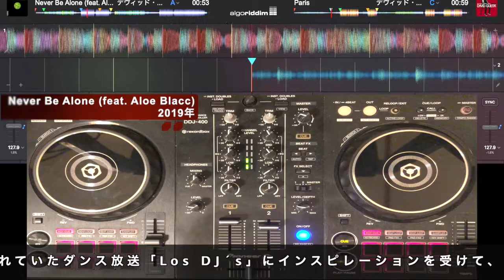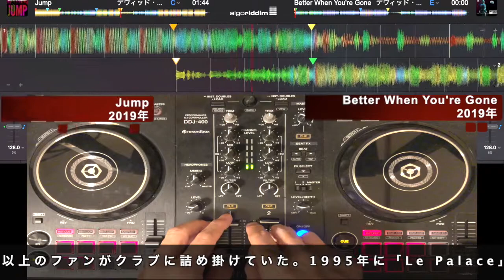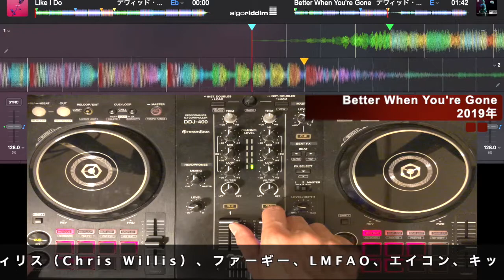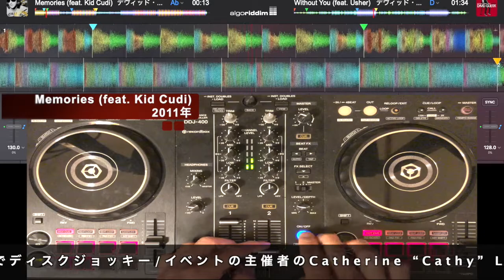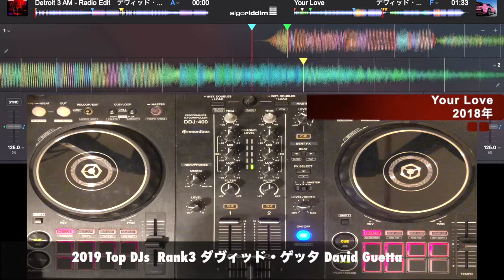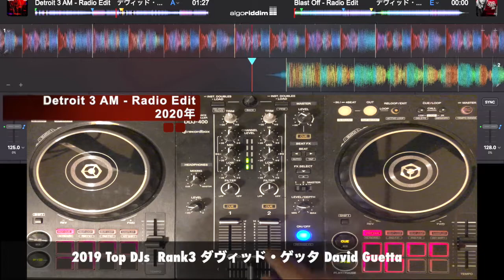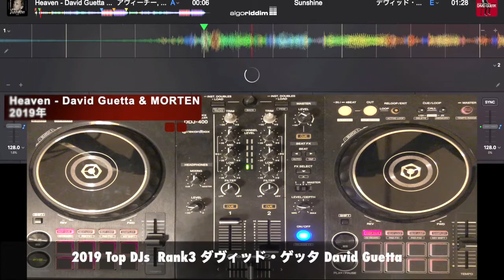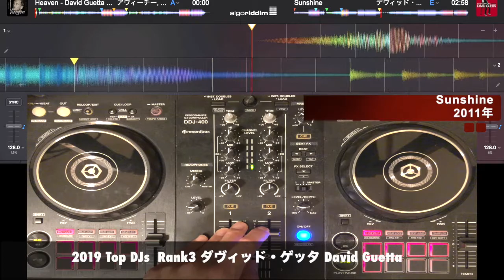デヴィッド・ゲッタDavid Guetta DJ MIX/DDJ-400 (DJmags Top 10 DJs Rank 3)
この動画は、毎年発表される世界で最も有名なDJランキングであるDJmagTOP100DJsからトップ10にランクインしたDJを紹介します。
第10位のDJから一人ずつ、紹介していきます。
ランクインしたアーティストがつくった楽曲やリミックスした曲などをミックスしてみました。
他にもさまざまなDJを紹介したいので、TOP10に入っていないが紹介してほしいDJ、おすすめのDJなどがいればコメント欄で教えていただけるとありがたいです。

今回は、第3位にランクインした、ハウスミュージックの伝道師デヴィッド・ゲッタです。50歳を超えても今なお、第一線で輝き続けるゲッタは、EDMの最先端を走り続けるカリスマDJです。

This video introduces the top 10 DJs from DJmag TOP100DJs, the world's most famous DJ rankings that are announced each year.
We will introduce one by one from the 10th DJ.
I tried mixing songs created by ranked artists and remixed songs.
I would like to introduce various other DJs, so I appreciate it if you have any DJs that are not in TOP 10, but would like to be introduced, recommended DJs, etc. in the comments section.

This time,third-ranked, house music evangelist David Guetta. Getta is a charismatic DJ who continues to be at the forefront of EDM even after he is 50 years old.

Never Be Alone (feat. Aloe Blacc) 2019
David Guetta, MORTEN, Aloe Blacc

Paris 2011
David Guetta

Jump 2019
GLOWINTHEDARK,David Guetta

Better When You're Gone 2019
David Guetta, Brooks, Loote

Like I Do 2018
O David Guetta, Martin Garrix,Brooks

Without You - feat. Usher 2011
David Guetta

Memories (feat. Kid Cudi) 2011
David Guetta, Kid Cudi

Your Love 2018
David Guetta, Showtek

Detroit 3 AM - Radio Edit 2020
David Guetta, MORTEN

Blast Off - Radio Edit 2015
David Guetta, Kaz James

Heaven - David Guetta & MORTEN 2019
Avicii, David Guetta, MORTEN

Sunshine 2011
David Guetta, Avicii